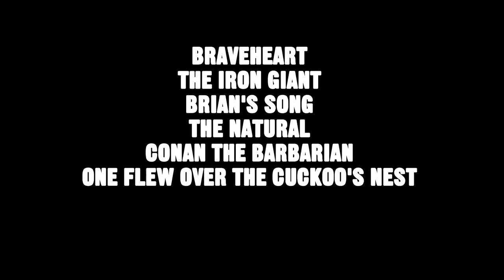Nine Movies That Make Men Cry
We review nine sad movies.

WARNING! This blog contains spoilers for the following movies:

BRAVEHEART
THE IRON GIANT
BRIAN'S SONG
THE NATURAL
OLD YELLER